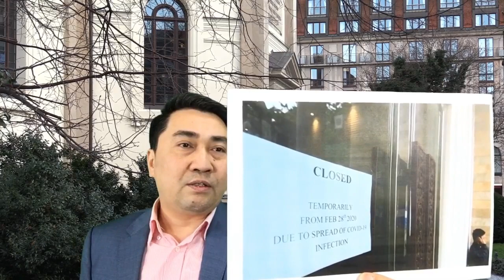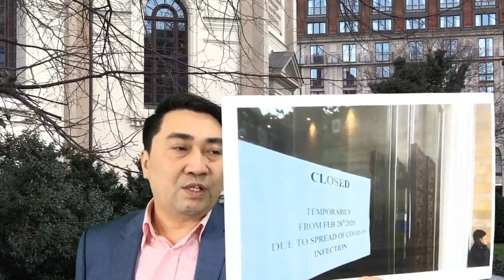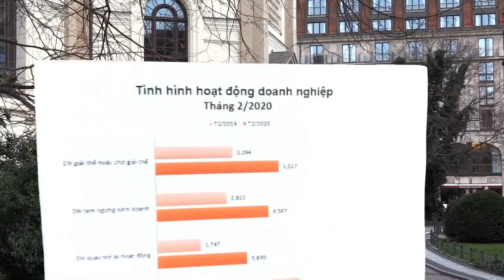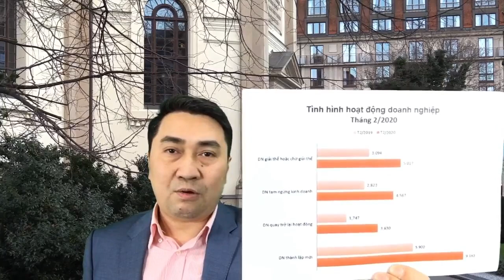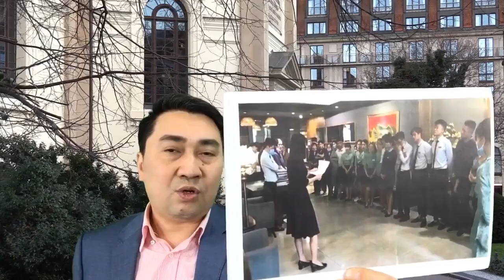Trong tăm tối – Hà Nội tìm cách giảm lệ thuộc Bắc Kinh?